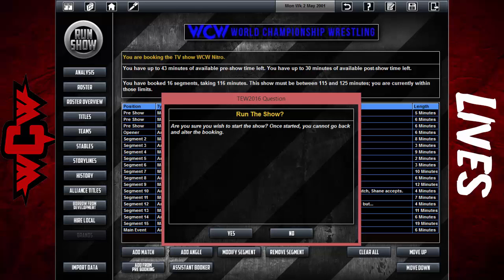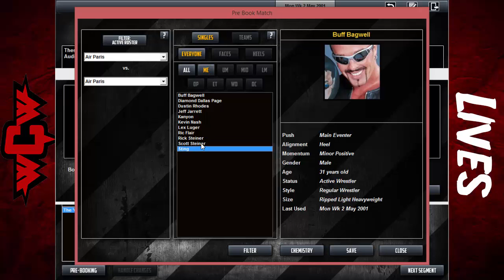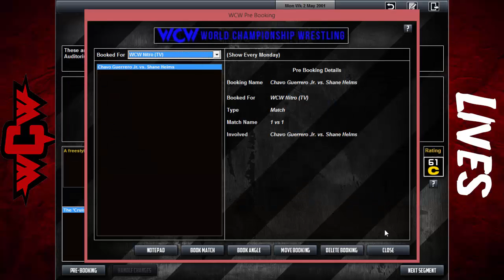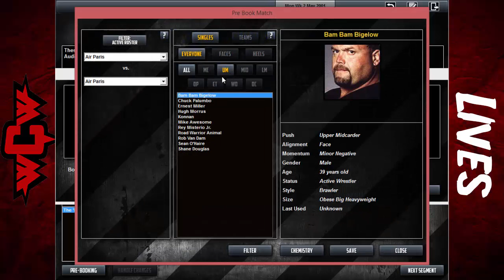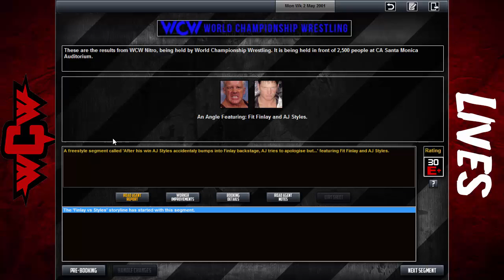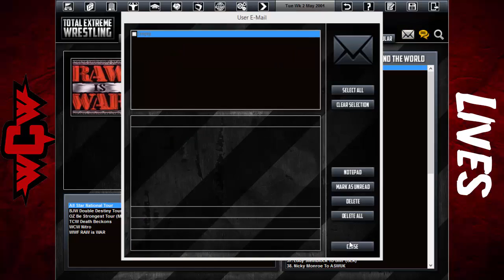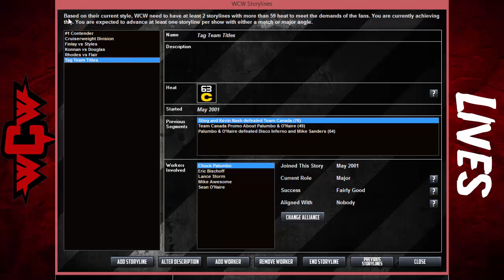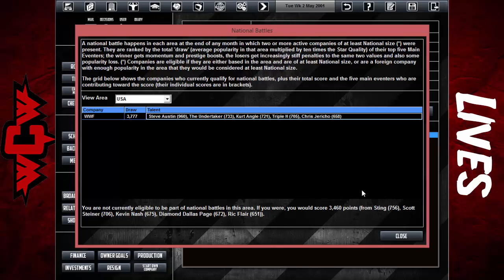TEW 2016 - WCW Lives - Episode 3